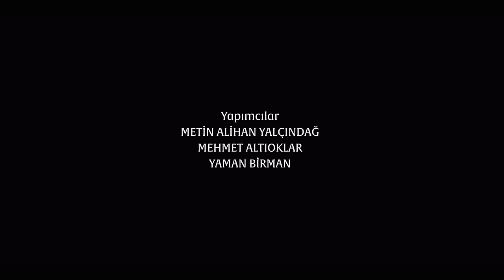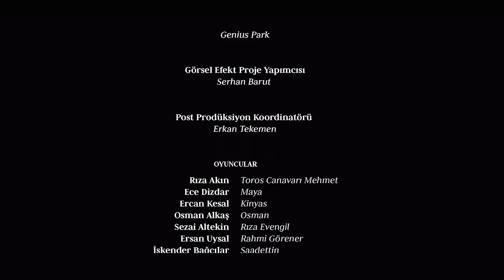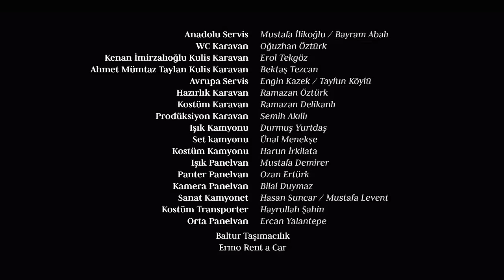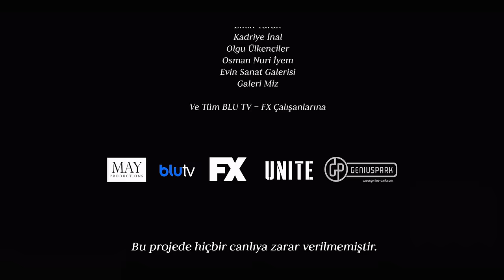Aleph - Episode 6 (English Subtitle) Alef | Season 1 (4K)